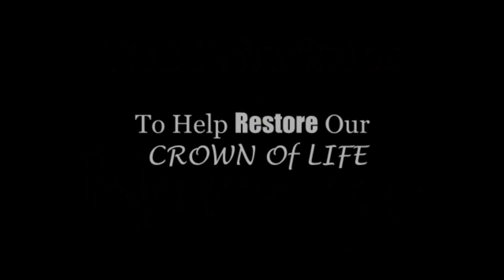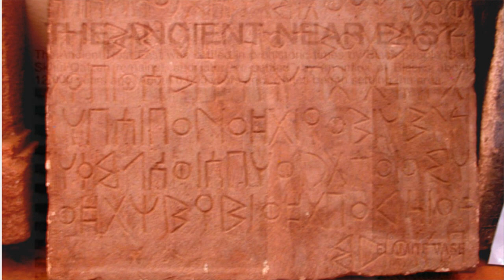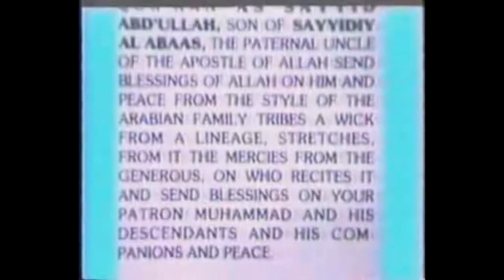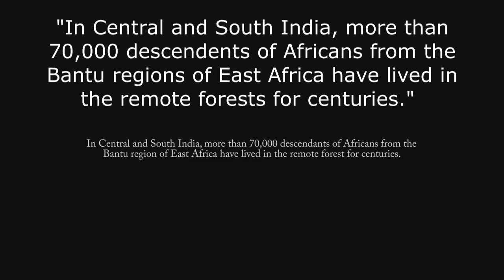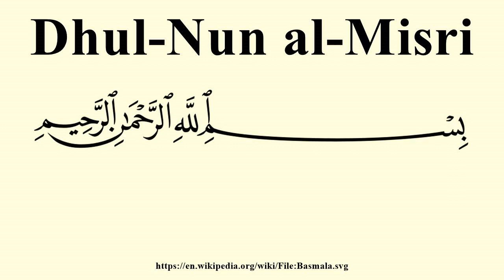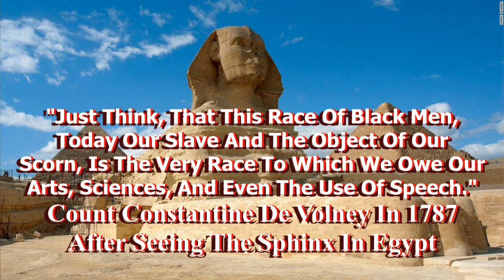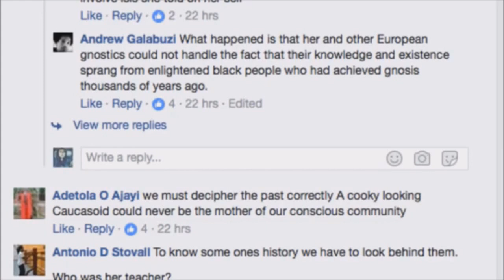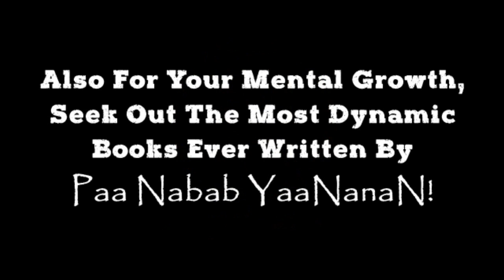Black Arabs vs Pale Arabs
Jewels of Nuwaupu (Sound Right Reasoning)
by NoopooH.org
Support us and become a member of NoopooHcc.com

In this video, we discuss the much overlooked reality of the Black Arabs. History has been constructed and re-written to cover over the Fact that the area currently referred to as "The Middle East" was originally populated and culturally influenced by African people.

Unfortunately, Black historians of the past- Dr. John Henrik Clarke, Dr. Ben Yosef Jochannan, Chancellor Williams, and others- have also overlooked the presence of the Black Arabs as well as the Fact that the Black Arabs and NOT the Pale Arabs(Hindu/Turkish invaders) were indigenous in the lands of the" Middle East" and originated the cultural practices of Islam. They taught, as is commonly assumed, that Islam was an invention of the Pale Arabs in which they forced upon the Africans as far back as the 700s AD when conquering into the Northern regions of Africa.

Historians taught that as the Pale Arabs conquered into Africa, African people were converting into Islam as if it were some NEW type of religion, which is NOT the case. The fact is that African people originated the culture of Islam and the Pale Arabs stole our lifestyle and corrupted it into a religion which people worldwide demonize by way of the violent peoples and practices within the Islamic faith today.

What must be corrected is the Fact that the cultural dress, customs, and practices of Islaam is an original African way of Life that simply means Peace(the Peaceful way of Life). This is easily observed by researching the lifestyle of ancient Egypt which birthed, in turn, the mystical lifestyle of the Sufi. Not coincidentally, the majority of Sufi Muslims- maintaining the mystic customs, knowledge, and language of the Egyptian mystery system- are currently found in Northern Africa.

These Facts are just some of the numerous Truths taught by Dr. Malachi Z K York (Imaam Isa Al Haadi Al Mahdi) as far back as the 1960s. He has made known our true roots as the Original Arabs, known by the correct name Nubians, and the fact that our Original way of Life was that of Islam, which simply means PEACE!